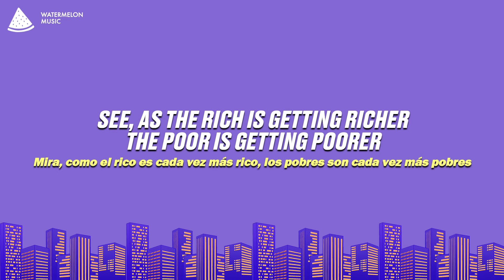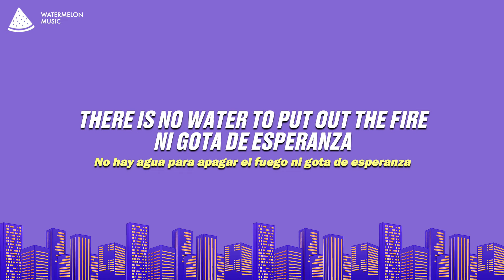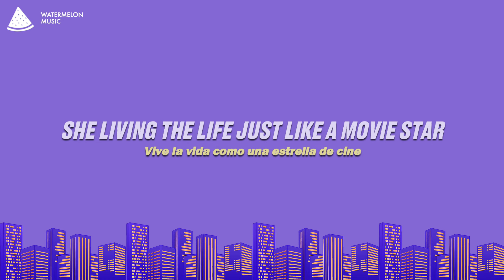Santana - Maria Maria Ft. The Product G&B (Sped Up) (Lyrics)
Santana - Maria Maria Ft. The Product G&B (Lyrics)
Maria Maria - Santana Ft. The Product G&B

Song Lyrics: Santana - Maria Maria Ft. The Product G&B (Sped Up)

Ladies and gents, turn up your sound systems
To the sound of Carlos Santana
And the G&B
It's the product of Ghetto Blues
From the Refugee Camp

She remind me of a West Side Story
She living the life just like a movie star

Pickpocketing on the corner
See me and Maria on the corner
Signed by the judge, said, "See you later", yeah

[Pre-Chorus: Carlos Santana & Wyclef Jean]

I said, to the sounds of the guitar, yeah, yeah

Hoping that there's a paradise, yeah, yeah

[Bridge: Carlos Santana & Wyclef Jean]

Through the weather
And even when we are apart
Still feels like we're together, Maria, yeah

Wyclef
Jerry Wonda
Mr. Santana
G&B
Yo Carlos, man, you're making that guitar cry

Did you like our Santana - Maria Maria Ft. The Product G&B (Sped Up) Lyrics video?